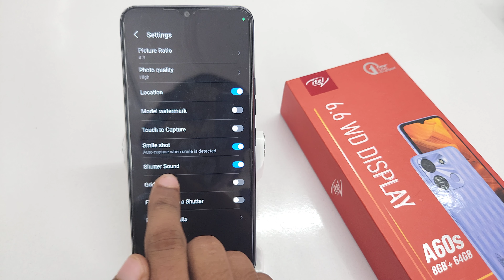How to turn off camera shutter sound in Itel A60,A60s | Camera shutter sound off kaise kare